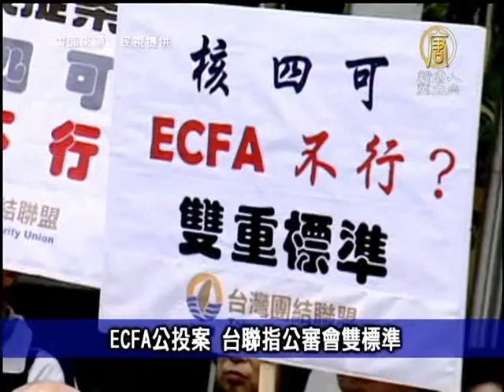【台灣速速看_台灣新聞】政府單位遭駭 高於私人企業3月25日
【台灣速速看_台灣新聞】政府單位遭駭 高於私人企業(NTDAPTV)
故宮5件器物殘件未現 將懲處

ECFA公投案 台聯指公審會雙標準

政府單位遭駭 高於私人企業

清明食品抽驗 花生粉 豆乾超標